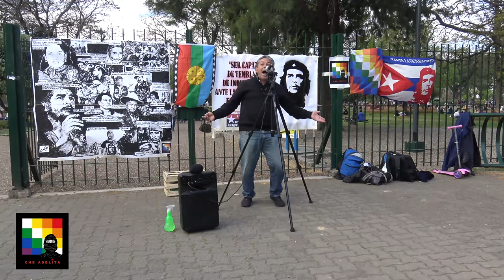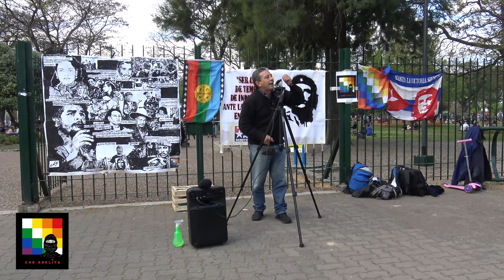Argentina. El Che y las luchas indígenas de liberación_7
En el homenaje al Che y a los y las luchadoras de liberación en Abya Yala, en Parque Centenario: Habla Alejandro, de la recuperación de tierras de Guernica.